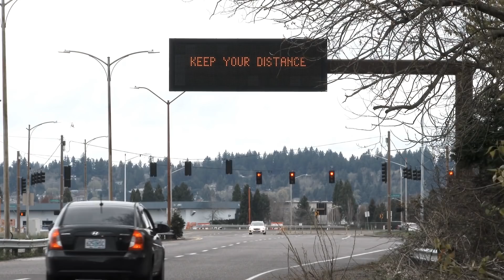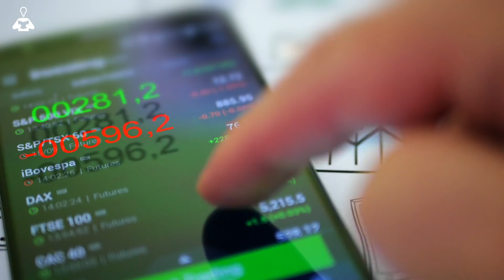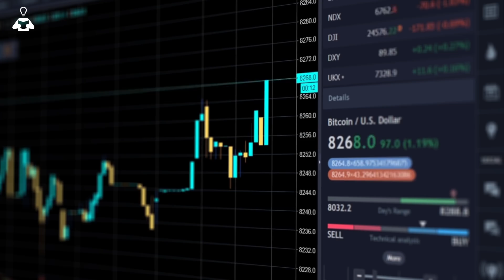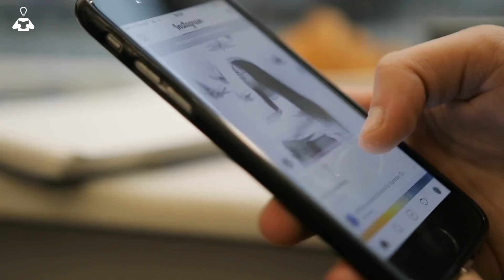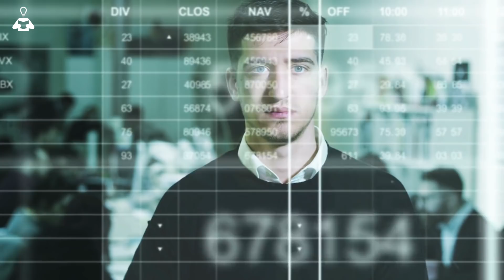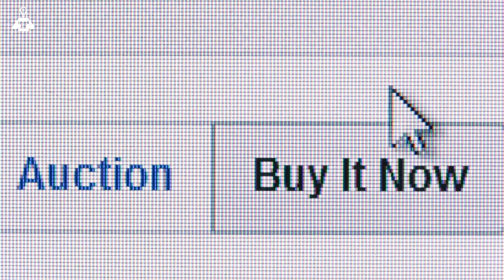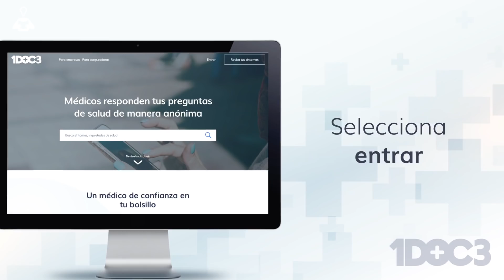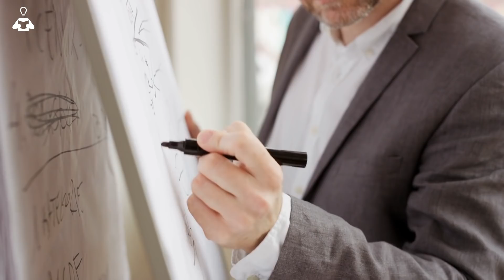🦠 El Cambio en el Consumidor Post-Covid | Cómo la Pandemia ha Cambiado nuestros Hábitos de Consumo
En el vídeo de hoy, Euge Oller nos cuenta cómo nos van a afectar los cambios en el comportamiento de todos los consumidores, debido a la crisis que estamos viviendo. Tengas o no una empresa, este vídeo te interesa, y si ya la tienes, te permitirá redescubrir a tus clientes.